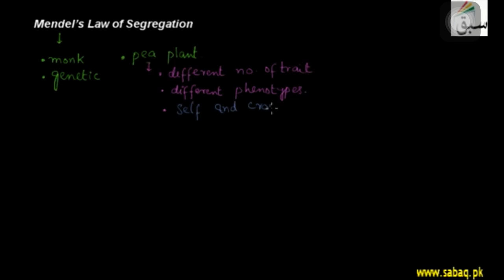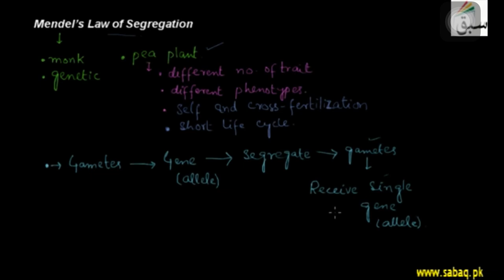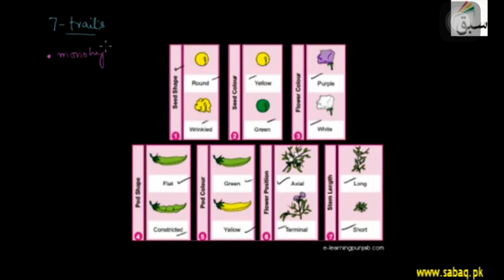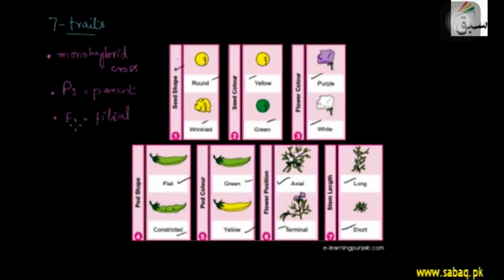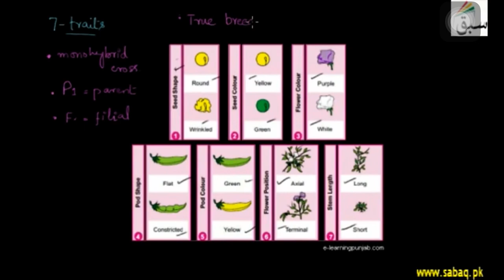MENDEL’S LAWS OF SEGREGATION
2nd year bio ch#4 Inheritance @Dawnain888@Sarzamin khan